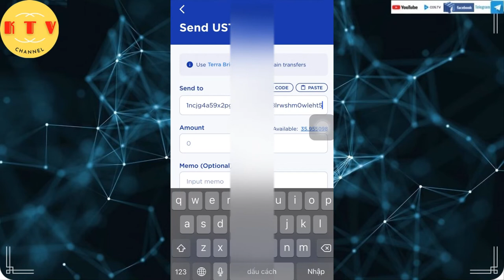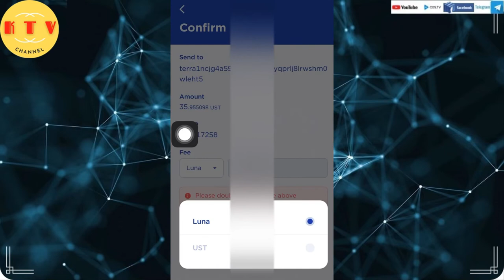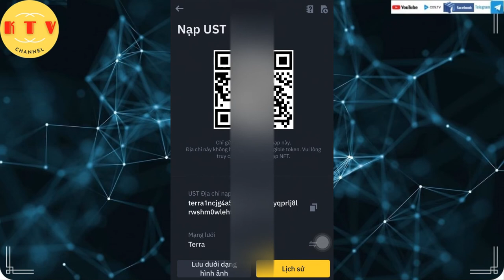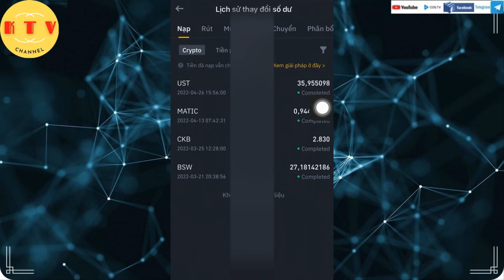Chuyển ust từ terrastation sang sàn binance